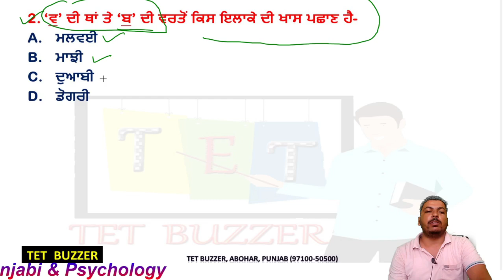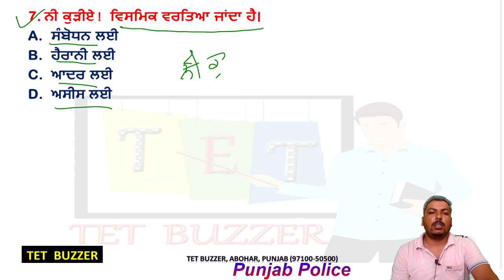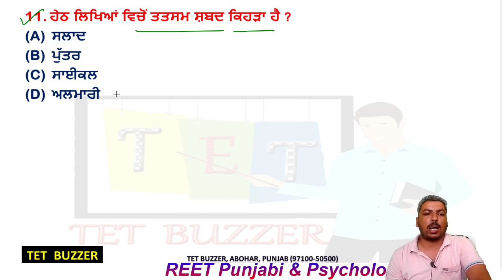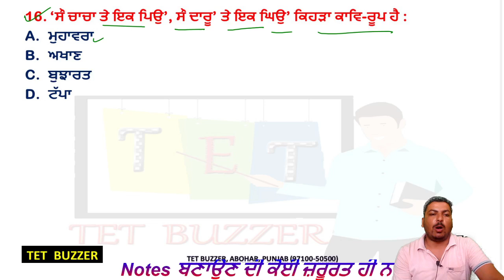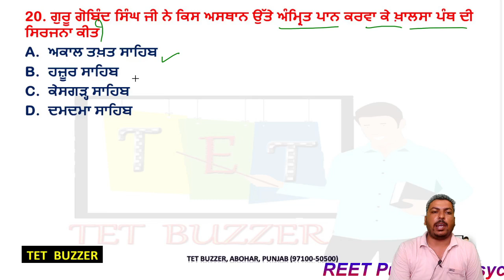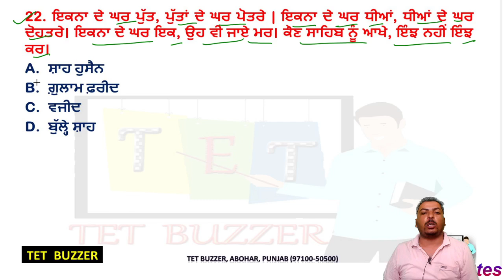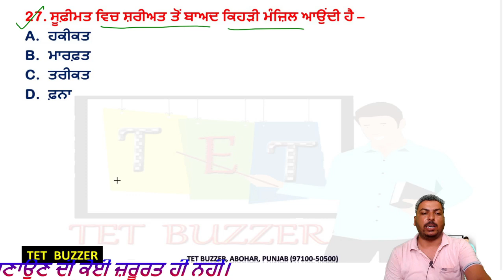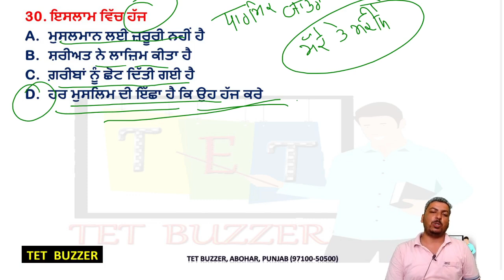Punjabi Practice Set-3 (ਪੰਜਾਬੀ ਵਿਆਕਰਨ+ਸਾਹਿਤ)| ETT 6635| ਆਂਗਣਵਾੜੀ Supervisor 112 Jobs| Punjab Police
📖 Key Highlights:
- Grammar Essentials: Tenses, Cases, Verbs, Pronouns
- Punjabi Literature Overview: Poems, Prose, Authors
- Vocabulary Expansion & Usage
- Reading Comprehension Strategies
- Tips for Effective Writing in Punjabi
- Practice Exercises & Solutions

🕙 10:30 AM - Maths
🕚 11:30 AM - History
🕘 12:30 PM - Punjabi
🕘 08:00 PM - Punjabi
🕘 08:30 PM - EVS
🕘 09:00 PM - SST